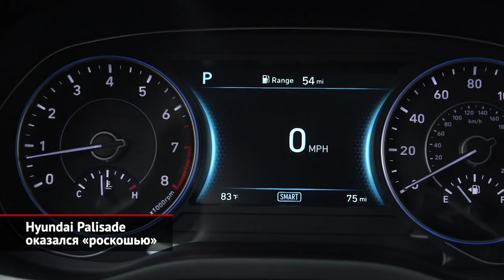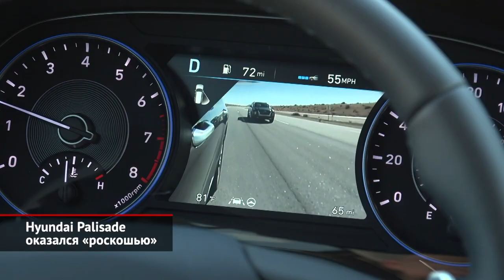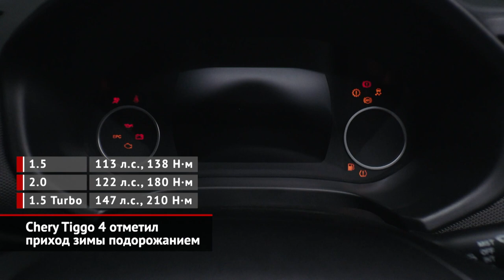Hyundai Palisade и Land Rover Defender сойдут за роскошь, а Chery Tiggo 4 — нет | Новости №1258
Чтобы добраться до нашего рынка, большому кроссоверу Hyundai Palisade потребовалось ровно два года. Что неудивительно: в родной Корее модель стала хитом практически мгновенно, а затем новинку резко распробовали американцы. Теперь оценить достоинства флагманской модели предстоит уже нам. Чтобы это сделать, надо иметь минимум 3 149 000 ₽. За эти деньги Hyundai будет предлагать восьмиместные дизельные Палисады, а бензиновая версия обойдётся на 50 тысяч дороже.

Ещё один затянувшийся сериал — под названием «Выход Ленд Ровера Defender» — тоже порадовал финальными титрами. Дилеры, наконец, начали продажи реальных машин, хотя до этого только принимали заказы. К счастью, за неполных три месяца ценники остались прежними, и в базовой комплектации пятидверка по-прежнему стоит чуть больше 4 млн ₽. Ну, а топовые Ленд Роверы — это сразу 7 млн.

Марка Chery выставила новые прайс-листы на свою самую доступную модель, кроссовер Tiggo 4. Так, с приходом зимы машина стала дороже на сумму от 30 до 90 тысяч рублей (в зависимости от комплектации). Вдобавок из гаммы исчезло сочетание атмосферника 2.0 и механической коробки, а стартовый мотор 1.5 перенёс модернизацию.